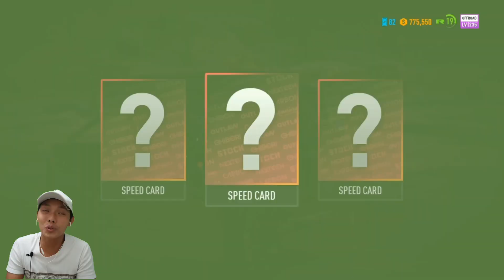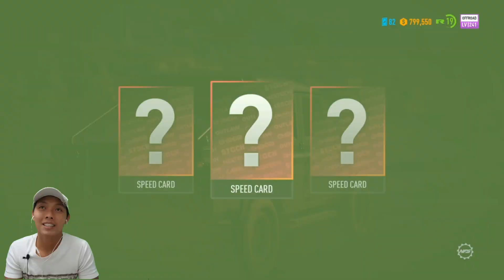Kena jebakan Lina Navarro.. Need for Speed Payback Indonesia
Lina navarro membalas dendam kepada tylor dan kawan2, dia berhasil menjebak sehingga mereka harus dikejar okeh polisi termasuk helicopter.. yuk kembali kita ikuti kelanjutan kisah nya ya..

Jadwal Upload
- Need for Speed Payback: senin - jumat, jam 19:00 atau 20:00 WIB
- Series Wolves: senin - jumat, jam 16:00 atau 17:00 WIB
- Tutorial PES 2021: sabtu dan minggu, jam 16:00 dan 19:00 atau 20:00 WIB